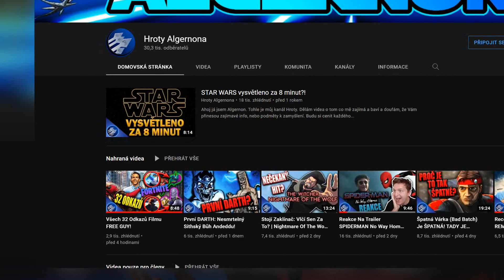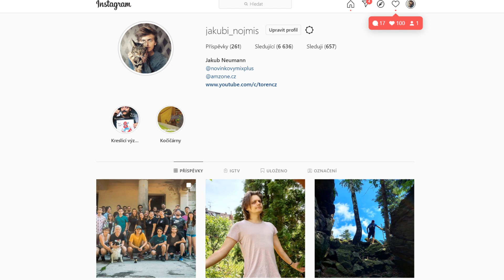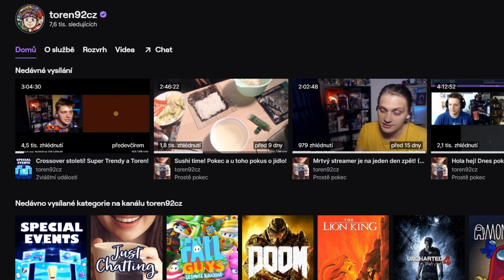Free Guy | Recenze | Ryan Reynolds zachraňuje léto a prokletí video herních bijáků!